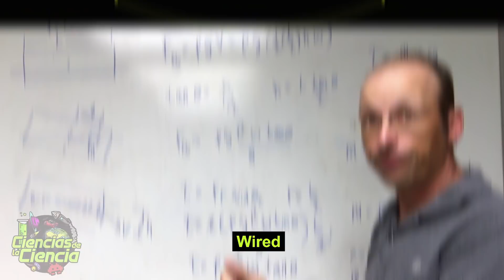🌝 ¿Qué pasaría si la Luna chocase contra la Tierra? 🌎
Nuestra luna es el único satélite natural de la Tierra y la quinta luna más grande del sistema solar. Y también es el único cuerpo celeste, sobre el que los humanos han puesto un pie.

Según la teoría mayoritaria, la luna probablemente se formó cuando la Tierra y otro planeta del tamaño de Marte, llamado Theia, chocaron entre sí hace unos 4.500 millones de años. El impacto, produjo escombros que volaron al espacio y finalmente formaron el satélite. Y por su gran tamaño y masa, se considera que forma un sistema doble junto a nuestro planeta, algo anómalo dentro del Sistema Solar.

Y por ello, la luna tiene una influencia significativa en nuestro planeta. Nuestro satélite controla las mareas, estabiliza el clima y hace que la Tierra sea más habitable; algunos científicos incluso piensan, que los planetas necesitan una luna para poder albergar vida compleja.

Además, los animales también aprovechan la luz de la luna para cazar de noche y guiarse e incluso las aves lo utilizan para migrar y navegar. Y aunque los científicos no están seguros exactamente de cómo los corales eligen su única vez al año para desovar, saben que siempre ocurre después de la luna llena.

Y con todo esto… con la luna teniendo un impacto tan grande en la vida en la Tierra, ¿qué pasaría si se acercara? O subo la apuesta… ¿Qué pasaría si se cayera y se estrellara contra nuestro planeta?

𝓜𝓾𝓬𝓱𝓪𝓼 𝓰𝓻𝓪𝓬𝓲𝓪𝓼

𝓙𝓙 😘👌